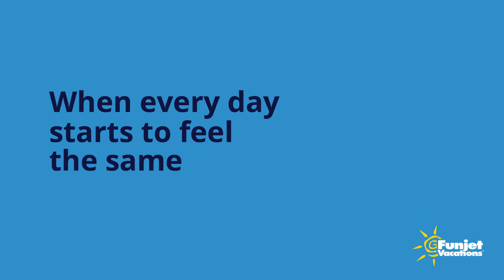Funjet Vacations | Get Back to the Fun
When everything starts to feel the same, Funjet helps you get back to the fun (30-second version)